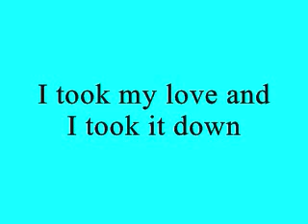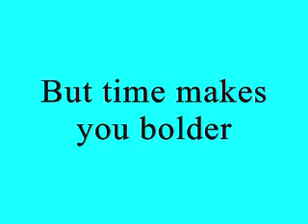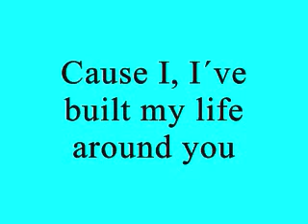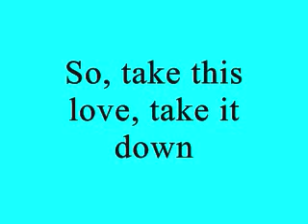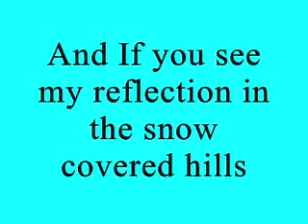Song with lyrics in Budweiser Super Bowl commercial 2013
Song in Budweiser Super Bowl commercial 2013

Song written by Stevie Nicks with Lindsey Buckingham just before they joined Fleetwood Mac.

Lyrics:
I took my love and I took it down
I climbed a mountain and I turned around
And I saw my reflection in the snow covered hills
Til the landslide brought me down
Oh, mirror in the sky
What is love?
Can the child within my heart rise above?
Can I sail thru the changing ocean tides?
Can I handle the seasons of my life?
Well, I've been afraid of changing
'Cause I've built my life around you
But time makes you bolder
Children get older
I'm getting older too
'Cause I, I built my life around you
Children get older
So, take my love, take it down
Oh climb a mountain and turn around
If you see my reflection in the snow covered hills
Well the landslide will bring you down, down
And If you see my reflection in the snow covered hills
Well maybe the landslide will bring it down
Oh oh, the landslide will bring it down